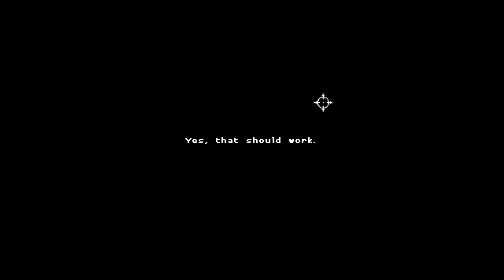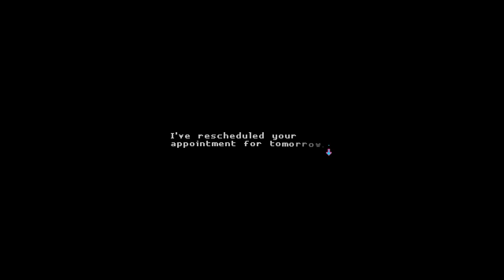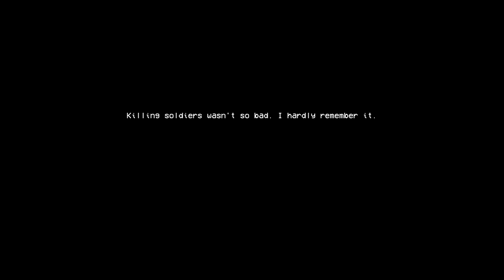AE: Katana Zero #3 [Wtf is actually happening?]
Trippy Game

Banner and Logo by:
Me and ideas from the community!